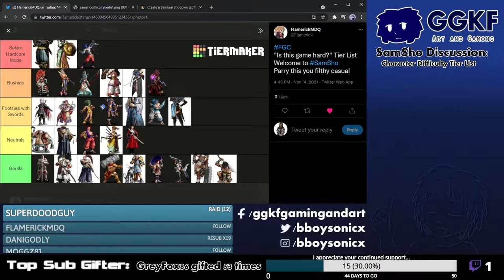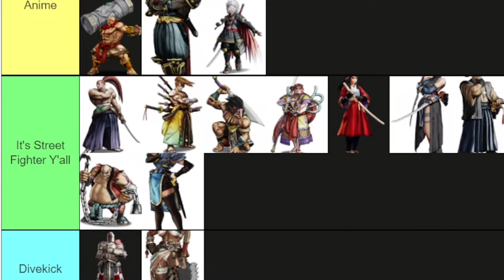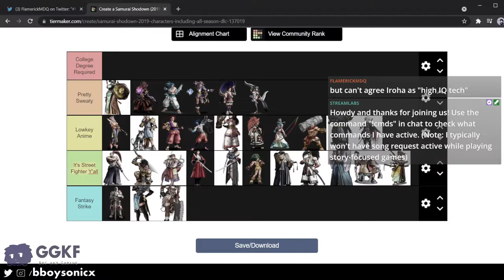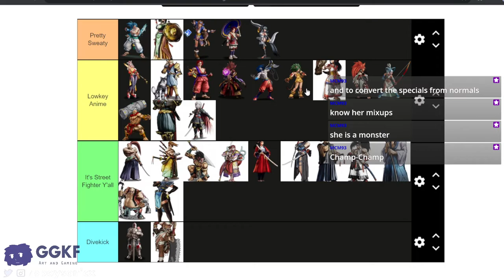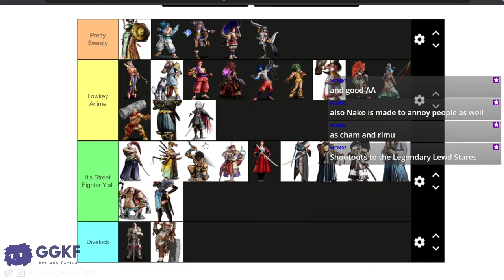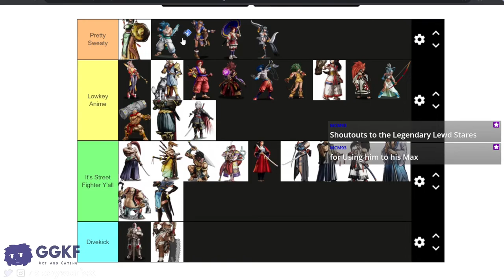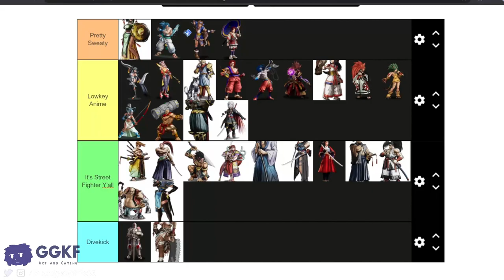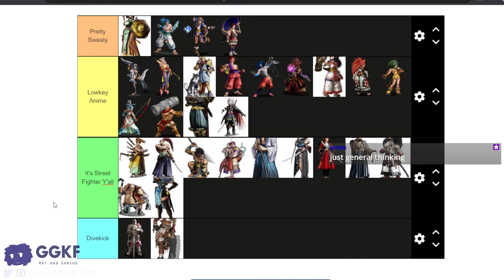SamSho Character Difficulty Tier List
A viewer in my chat showed me their character difficulty tier list for Samurai Shodown. Being my overanalytical self this ended up starting genuine discussion on the topic, which lead me to making my own version of the list. Here I try to summarize and clarify all we talked about, as well as adjusting some of the ordering of my list. Hopefully this was entertaining or may even be helpful if people end up picking up this game somehow in the distant future...

- TImestamps -
0:00 - Intro & Explanation
5:32 - Darli
6:43 - Warden
7:28 - Charlotte
8:28 - Earthquake
9:22 - Ukyo
10:19 - Haohmaru
10:56 - Jubei
11:32 - Shiki
12:15 - Hibiki
13:12 - Kyoshiro
14:15 - Tam Tam
14:58 - Yoshitora
16:21 - Genjuro
17:37 - Yashamaru
18:36 - Hanzo
19:34 - Wan Fu
20:26 - Mina
21:42 - Baiken
22:35 - Nakoruru
23:40 - Cham Cham
24:30 - Basara
25:45 - Amakusa
26:19 - Kazuki
27:29 - Galford
28:20 - Gongsun Li
29:26 - Iroha
31:46 - Shizumaru
33:16 - Rimururu
34:21 - Sogetsu
35:57 - Wu Ruixiang
38:12 - Some reordering
44:05 - Conclusion

San San, The Crow, Smoking Hot, Agitated Calm - Samurai Shodown (2019)